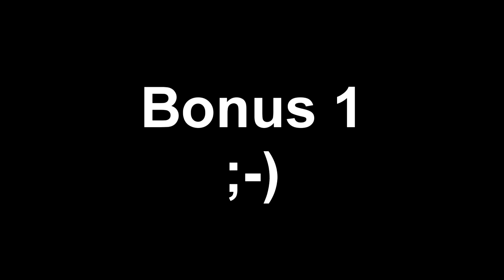Flying Wing - lesson 2